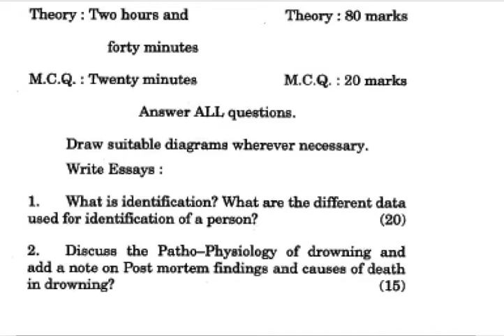FMT | MBBS | Second Year | Question Paper | August 2007